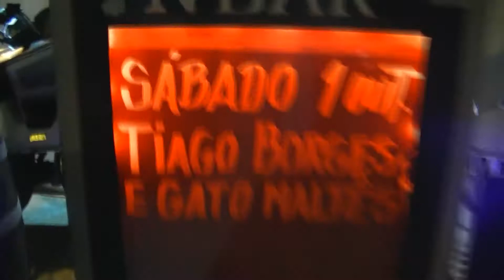NELITO VALA - GATO MALTÊS (N-BAR NAZARE) 1 10 2016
GATO MALTÊS
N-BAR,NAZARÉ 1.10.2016